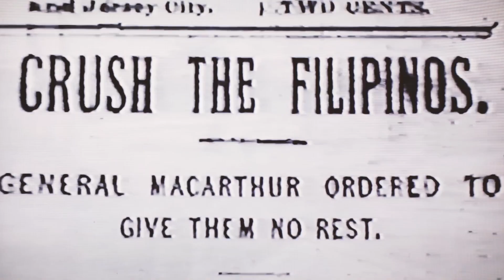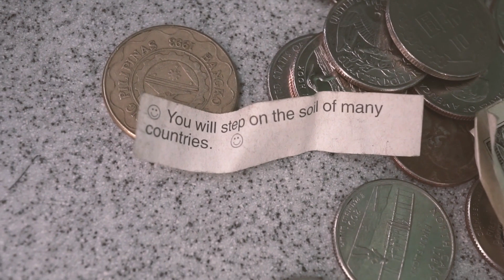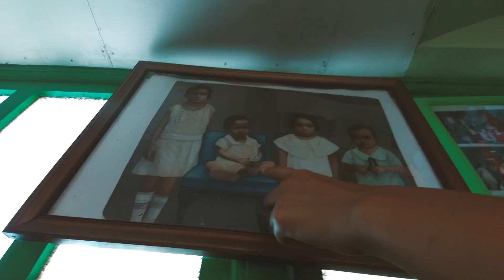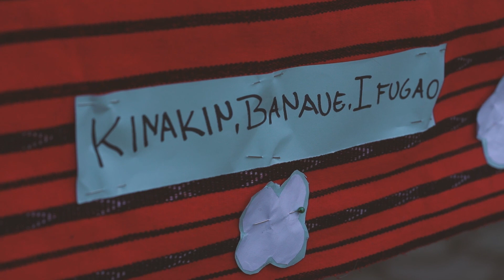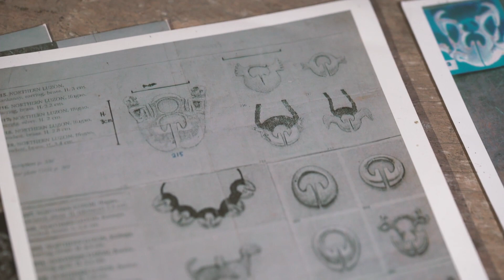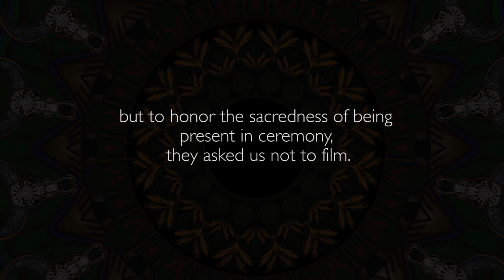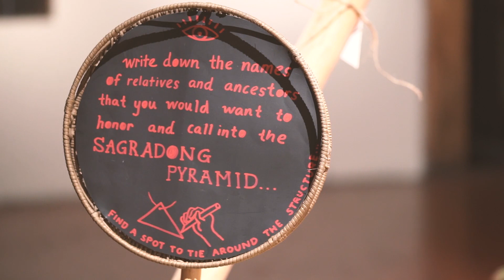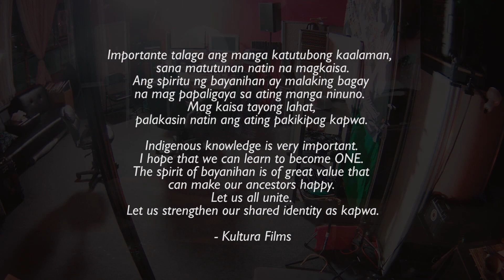Journey to Ifugao full movie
JOURNEY TO IFUGAO
Documentary Feature Competition
Philippines, USA
Coming of Age, Culture, Documentary, Experimental, International, Pacific Islander, Spiritual
English, Ifugao, Tagalog
Subtitled
2018
61 mins
World premiere

Timecodes

0:00 - Intro
0:11 - Identity
3:11 - Community Film Screening
5:50 - Not In Your Name
9:20 - Visiting Our Families
15:42 - Munbaat Ta Munhilap
21:40 - Ifugao 4 Legacies
28:47 - Unforeseen Events In A Form Of Blessings
33:33 - Advice From A Mumbaki
36:47 - Elder Mumbaki Pugong
40:07 - Insights From The Vision Quest
46:29 - Ifugao Community Ensemble
52:20 - Building A Bridge

DIRECTOR NICANOR EVANGELISTA JR.’S POETIC AND PERFORMANCE-BASED DOCUMENTARY FEATURE TRACES THE JOURNEY AND COMING TOGETHER OF FIVE LA-BASED FILIPINO ARTISTS AND HEALERS, A SUBSET OF THE DIASPORA, ON THEIR SPIRITUAL QUEST IN SEARCH OF IDENTITIES AND INDIGENOUS ROOTS DURING A TRIP BACK TO THE PHILIPPINES.
AS YOUNG FILIPINOS ARE THE LIVING IN VARIOUS DIASPORAS OF TODAY’S WORLD, THEY ARE ALL LOOKING TO BUILD A BRIDGE TO THEIR ANCESTRAL ROOTS. MAMERTO TINDONGAN, AN 8TH GENERATION SHAMAN MUMBAKI, HAS AN INTEREST IN THE RITUALS AND PRACTICES OF THE IFUGAO TRIBE IN THE PHILIPPINES. HE INVITES A GROUP OF HIS PEERS TO COME ALONG ON HIS JOURNEY TO THE HIGH MOUNTAIN REGION AND EXPERIENCE THE CULTURE WITH HIM.
THROUGH EVANGELISTA’S LENS, WE FOLLOW THEIR JOURNEY FROM LOS ANGELES ACROSS OCEANS INTO MANILA AND THE PROVINCES THEN FINALLY INTO A VILLAGE IN IFUGAO. IFUGAO IS MOSTLY WELL KNOWN FOR THE ENDLESS ROWS OF RICE TERRACES OCCASIONALLY CALLED THE “8TH NATURAL WONDER OF THE WORLD.” IT IS THE HOME OF ONE OF THE OLDEST INDIGENOUS TRIBES THAT STILL EXIST TODAY. IT REMAINS AN AREA AND TRIBE IN THE ARCHIPELAGO LEAST INFLUENCED BY THE SPANIARDS DURING THEIR OCCUPANCY OF THE PHILIPPINES. THE IFUGAO CULTURE IS STILL VERY MUCH STEEPED IN ANCIENT TRADITIONS AND RITUAL PRACTICES. THE GROUP CONNECT WITH THE PEOPLE AND LEARN THEIR ANCIENT PRACTICES.
THEY CAP OFF THIS JOURNEY OF A LIFETIME WITH A VISION QUEST THROUGH THE MOUNTAINS. GETTING IN TOUCH WITH THE LAND AND PRIMORDIAL NATURE, THEY TAKE A DEEP DIVE INTO THE ESSENCE OF THEIR HOMELAND AND LEARN LIFE LESSONS THAT INDELIBLY INFLUENCE THEIR ARTISTIC PRACTICES. DELVING INTO THE MIND EYE OF EACH OF THESE ARTISTS, THEIR STORIES ARE TOLD IN THEIR VOICES AND THROUGH THEIR OWN DIFFERENT ARTISTIC PERSPECTIVES. —MELANIE RAMOS